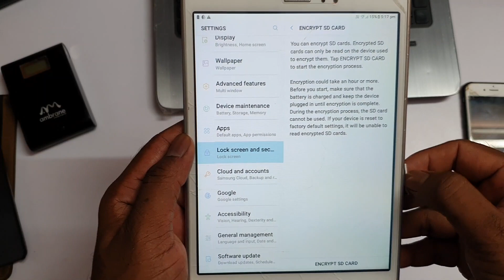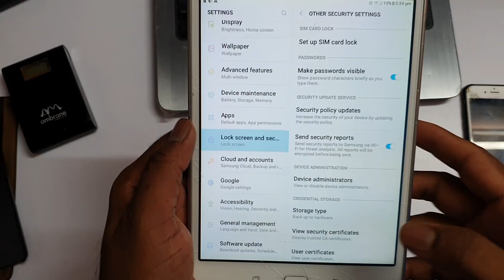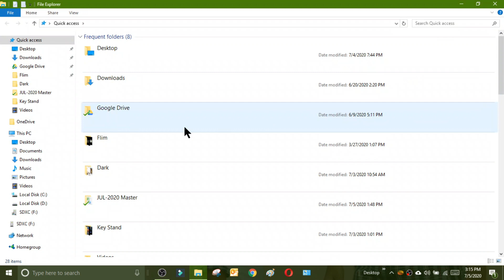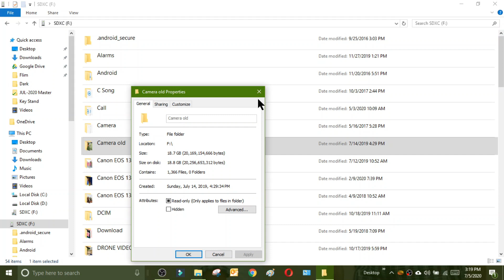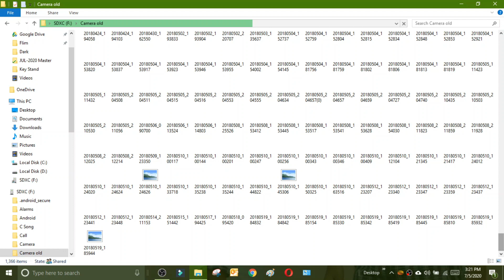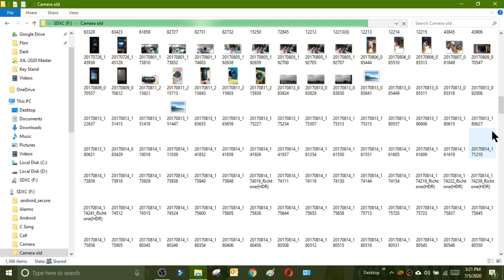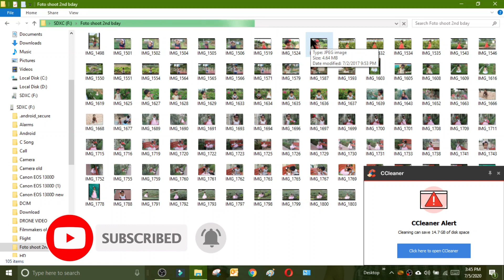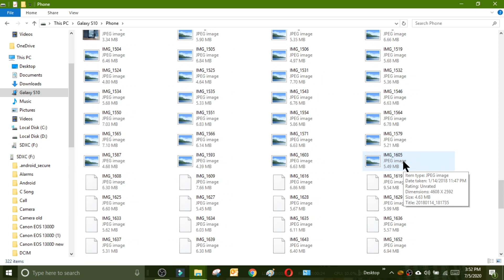How to Backup Corrupted or Error SD Card in Tamil | Without Software’s